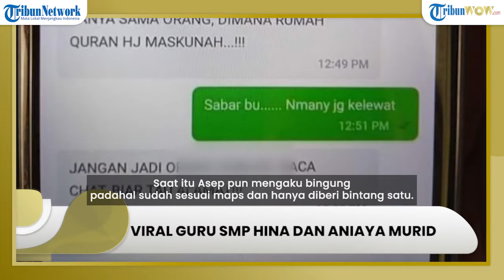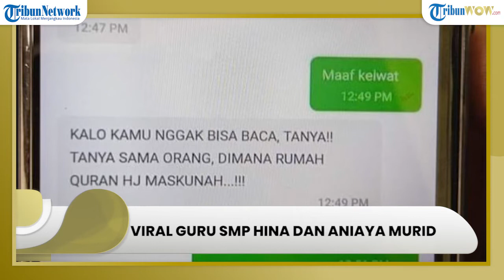Fakta Viral Video Puluhan Driver Ojol Geruduk Rumah Pelanggan yang Beri Bintang 1 dan Ucapkan Makian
Pelanggan yang digeruduk puluhan drver ojol tersebut diketahui berinisial SS

Dilansir TribunWow.com, Selasa (1/2/2022), aksi tersebut dilakukan puluhan driver ojol sebagai aksi protes atas perlakuan kasar SS terhadap pegemudi ojol lainnya.

Peristiwa itu terjadi dikarenakan buntut sikap SS yang sempat memaki dan memberi bintang 1 kepada driver ojol bernama Ahmad Asep.

Padahal, saat itu Ahmad Asep hanya terlewat beberapa rumah saat mengantar pesanan milik SS.

Dikutip dari Kompas.com, Asep menyebut kejadian itu berlangsung pada Minggu (30/1/2022) sekira pukul 12.14 WIB.

Saat itu Asep mendapat pesanan untuk mengantarkan makanan ke Jadimulya, Kecamatan Gunung Jati, Kabupaten Cirebon, Jawa Barat.

Ia pun langsung mengambil pesanan dan mengantarkannya ke lokasi tujuan.

Saat sampai di titik yang dikirim oleh pelanggan, sang ojol pun langsung memberikan kabar.

Seketika, pelanggan justru membalas chat dengan kata kasar, bahkan menelepon sang ojol dengan nada marah-marah.

SS kemudian meminta Asep menanyakan pada warga lain.

Namun, Asep lagi-lagi mendapat perkataan kasar.

Tak hanya itu, SS akhirnya memberikan bintang 1 untuk Asep.

Saat itu Asep pun mengaku bingung padahal sudah sesuai maps dan hanya diberi bintang satu.

Asep mengaku baru pertama kali mengalami kejadian itu.

Baginya, mendapat bintang 1 seolah kerja kerasnya selama ini tak dihargai.

Meski merasa sakit hati, Asep enggan memperpanjang masalah tersebut.

Selain itu, Asep juga merasa lega seusai SS meminta maaf di depan umum.

Pernyataan maaf itu disampaikan SS di balai desa seusai digeruduk puluhan driver ojol.

Perbuatan SS itu memancing amarah driver ojol lainnya.

Tampak polisi juga turut mengamankan lokasi saat para driver ohol menyampaikan aspirasinya.

Seorang driver ojol, Iswanto mengaku merasa tersinggung akibat tindakan SS.

Kedatanagn mereka ke rumah SS bertujuan untuk meminta klarifikasi.

Bagaimana pendapatmu mengenai kejadian tersebut?

Apa yang akan kamu lakukan jika menemui seseorang seperti SS?

Tulis komentarmu di bawah ya!